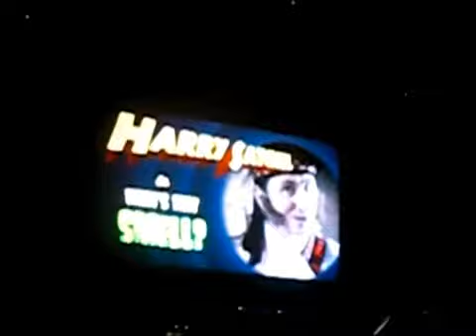Intermission movie and Far Cry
what's that smell?